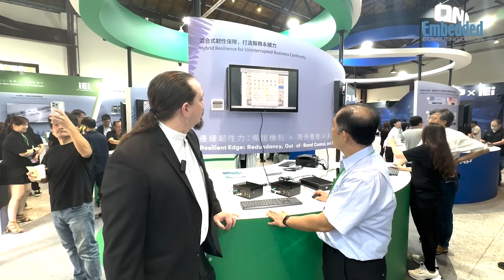IEI Redundancy for Edge Resiliency during COMPUTEX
Steven Leng of IEI talks with Ken Briodagh of Embedded Computing Design about the importance of redundancy in design for Edge Computing systems and outlines virtual and physical alternatives at the IEI Insight Days during COMPUTEX.